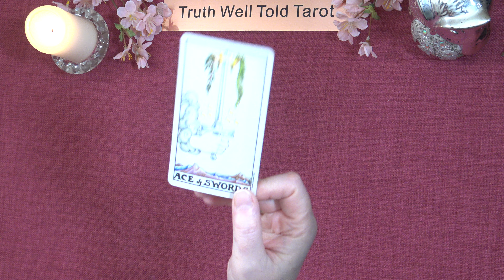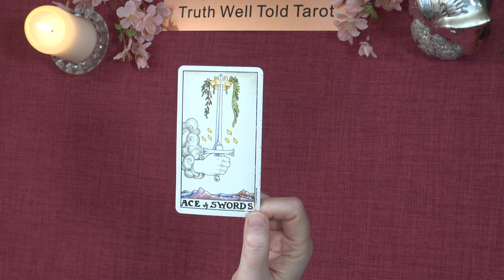A LITTLE TAROT MESSAGE "TRIUMPH"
A Little Tarot Message for the Day 💖

Andrea xx